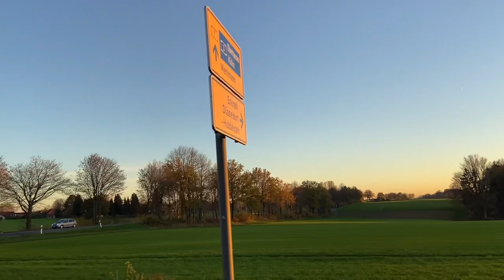오픈카 타고 독일 드라이브 여행! Germany convertible ride drive trip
그동안 여행했던 몇주간의 일상을 한 영상에 담아보았습니다. 코로나로 인하여 전세계가 여행이 마비되었는데, 이 영상이 여러분께서 함께 독일 드라이브 여행하는듯한 감성을 불러일으키길 바라며...

피아니스트 유경식
카톡ID: ksyu721

👍유튜브 좋은 영상들만 바로 골라보기 안내!
👍환상적인 영상강좌 후기 보기!